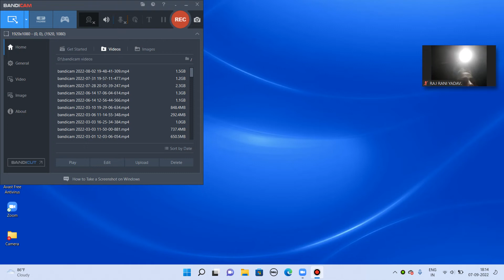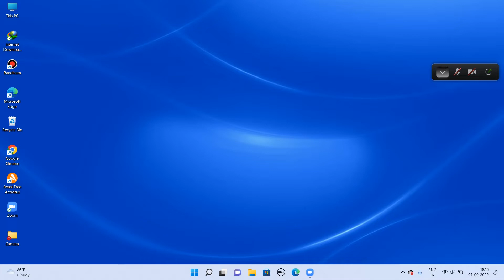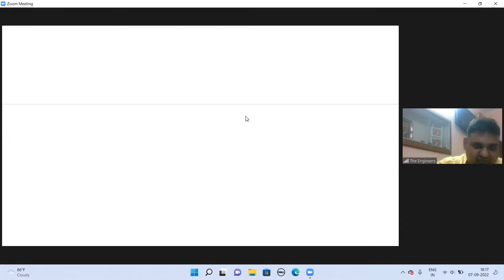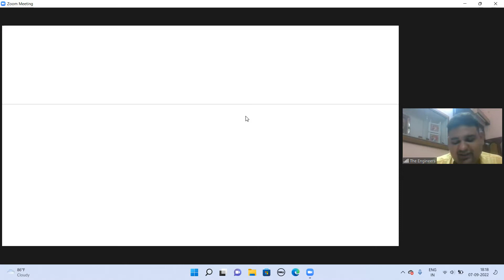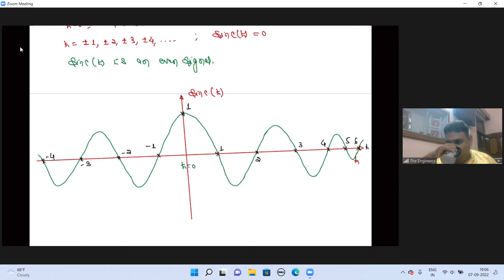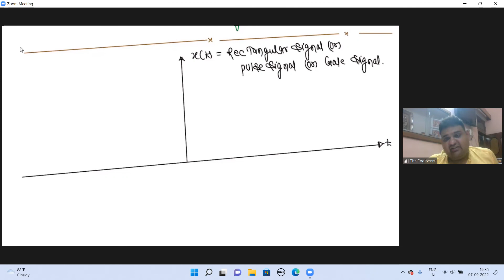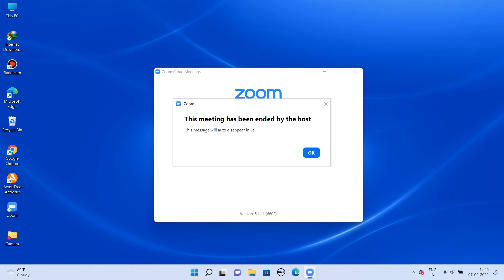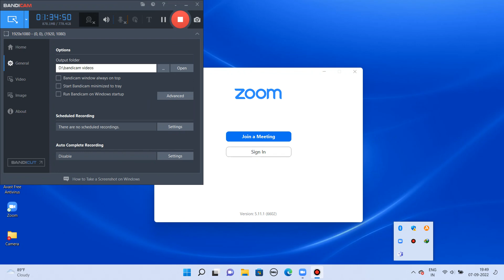Lecture No 08 Signal & System 2022 09 07